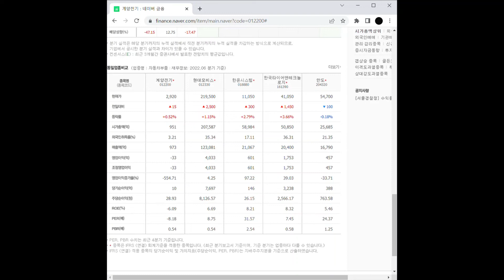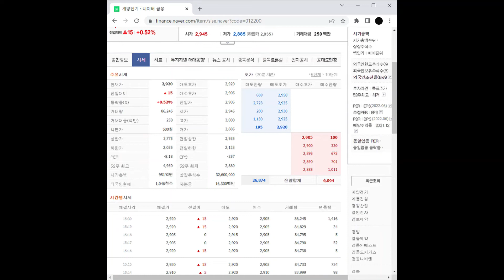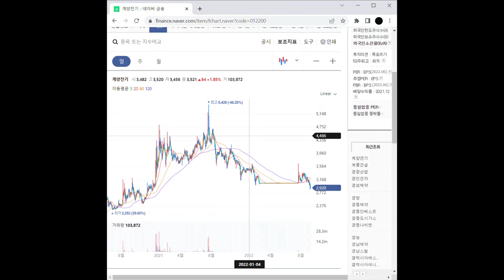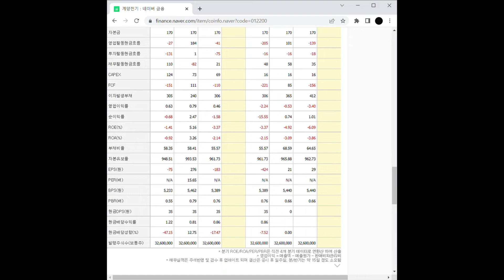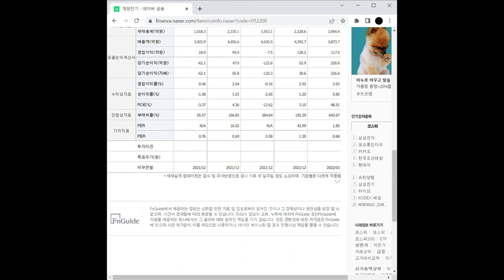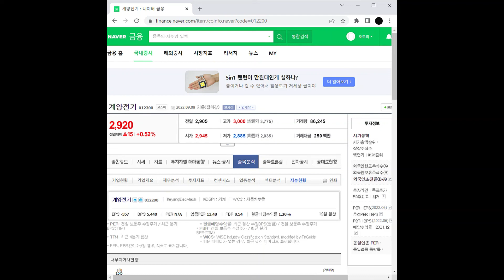자동차 부품 관련주 계양전기 주가 전망 및 차트 분석